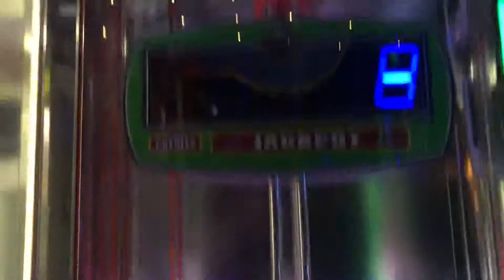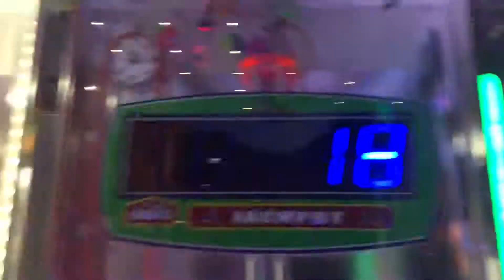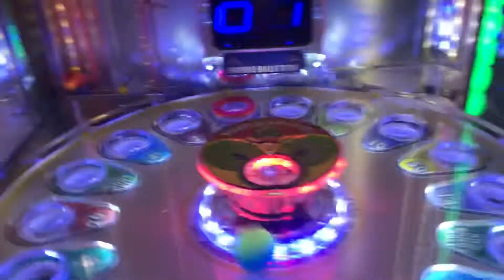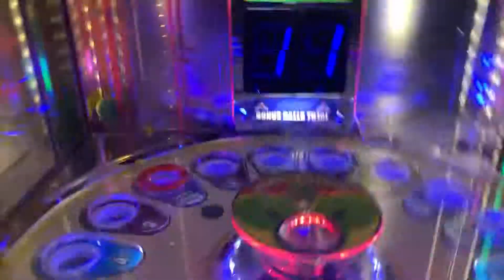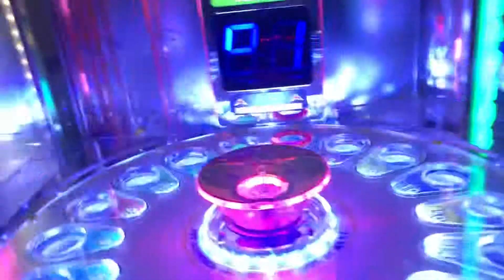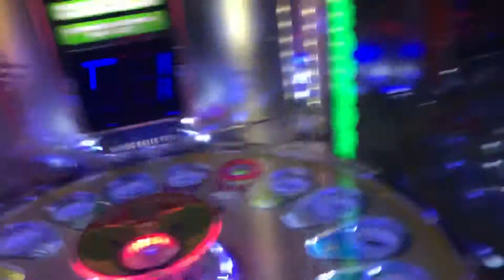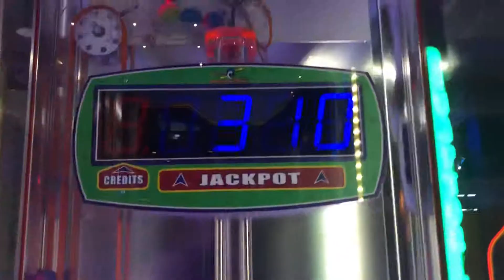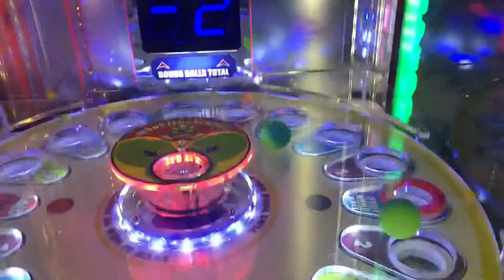Monster drop action at Dave and Busters!!!